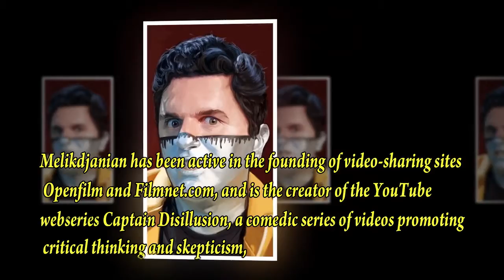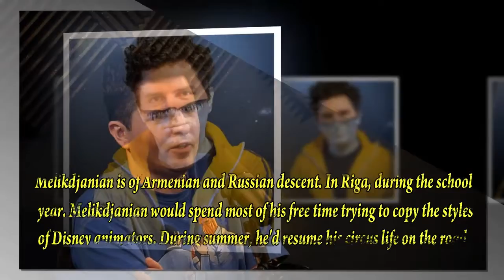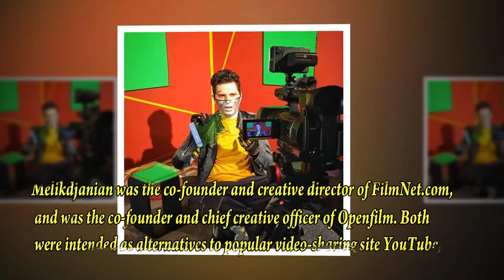Captain Disillusion _ Alan Melikdjanian _ Biography _ Rich Lifestyle 2021